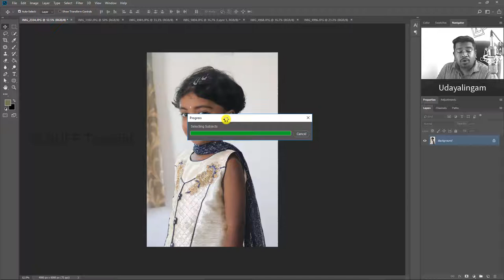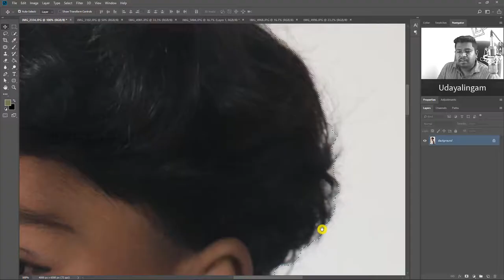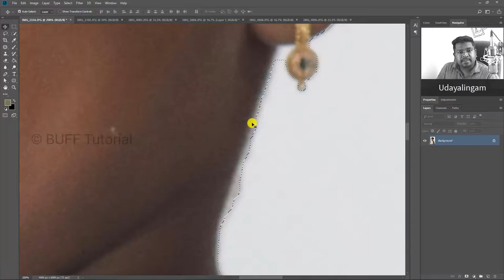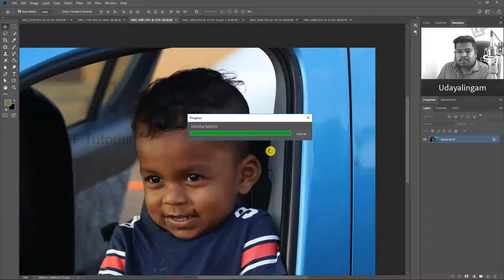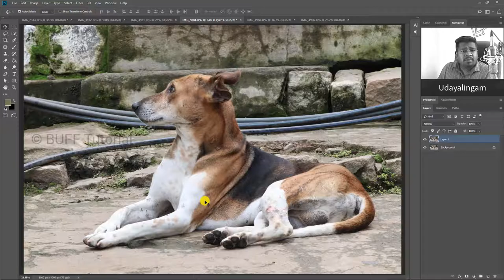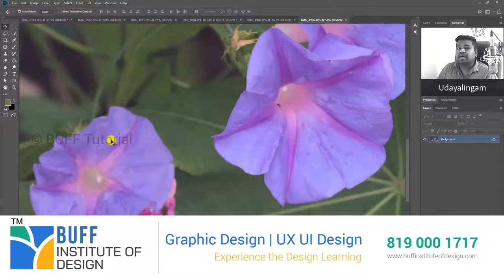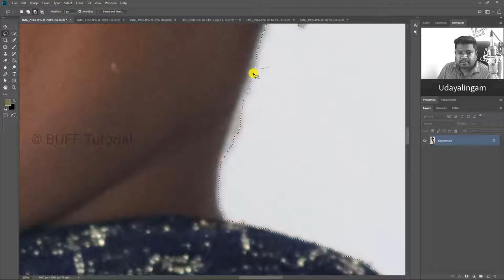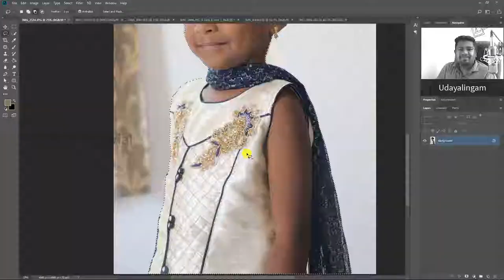Fastest Selection in Photoshop | Photoshop Tutorial Tamil | Photoshop தமிழ்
From this photoshop tutorial in tamil you will learn to work with subject selection its is the easy method selection for any selection this photoshop tutorial in tamil i have made for beginners.